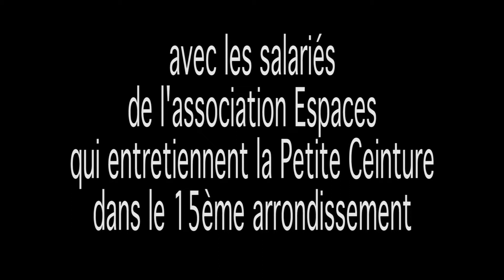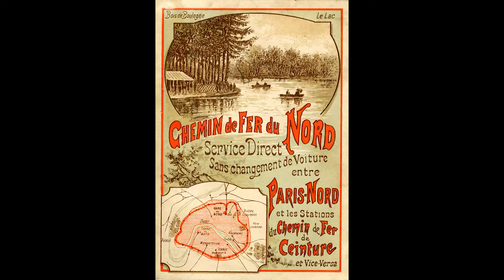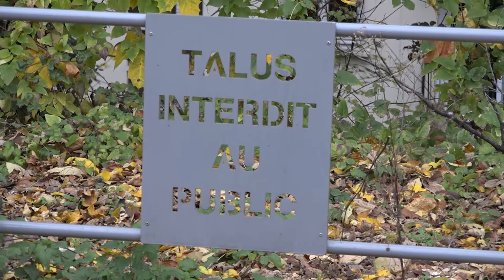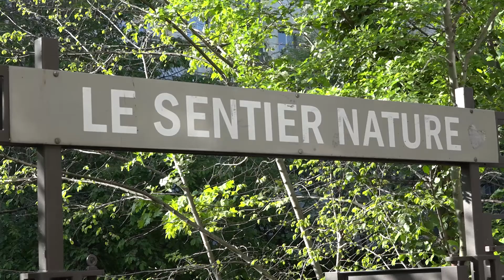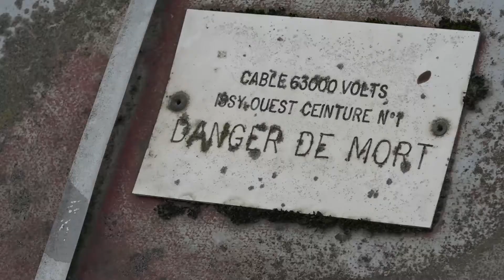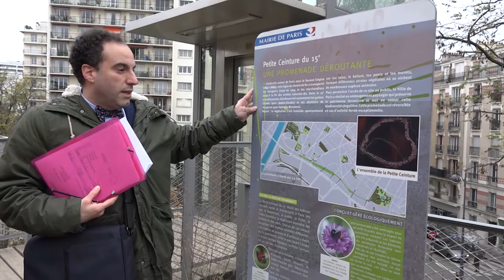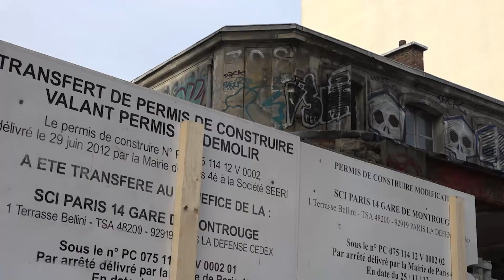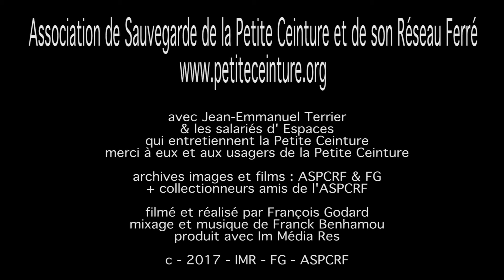La Petite Ceinture par Jean Emmanuel Terrier : l'ADN de la Petite Ceinture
En parcourant la promenade plantée réalisée par la ville de Paris sur la Petite Ceinture dans le 15ème arrondissement, Jean Emmanuel Terrier raconte l'histoire et l'actualité du chemin de fer de Ceinture. En compagnie des salariés de l'association Espaces qui entretiennent une grande partie de la Petite Ceinture Sud, le Président de l'ASPCRF (Association de Sauvegarde de la petite Ceinture et de son Réseau Ferré) trace l'histoire de la ligne tout en identifiant les enjeux actuels et futurs de cet espace unique dans Paris. Reportage réalisé au début de l'hiver 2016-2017 par François Godard.